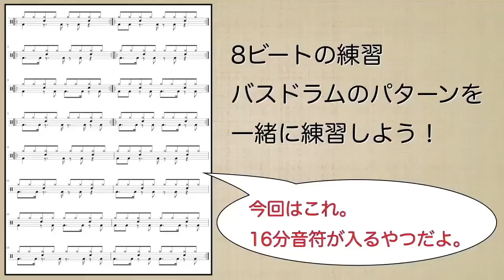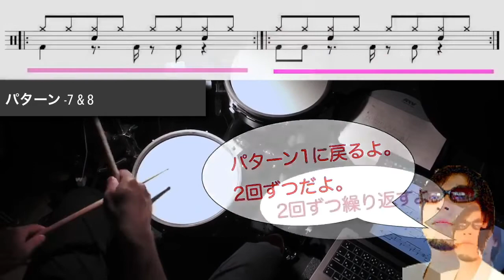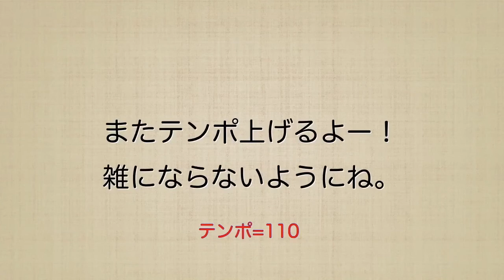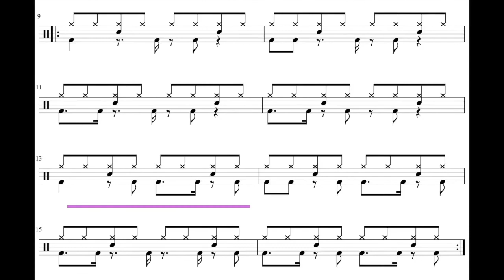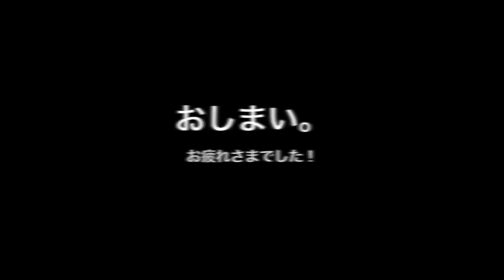8ビートの基本フレーズ【バスドラムのパターン編 #2】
8ビートの基本フレーズを紹介するシリーズ。バスドラムの基本パターンの第2弾です。動画の楽譜はこちらで見れます↓

色々なバリエーション・引き出しを持っておきたい「キックのパターン」を集めてみました。
今回は16分音符を使ったフレーズです。

メトロノームに合わせて叩くのもいいけど、たまには曲っぽい感じの音源に合わせて叩きたいなー...という方は動画の後半に「ドラムなし」の音源を追加しているので、一緒に叩いてね。

★メルマガやっています。
小ネタや、最近ハマってる音楽、よく聴く音楽などの紹介をしていますので、よろしければお付き合いください。

★基礎練習のパターンが知りたい！という方は教則本を見てね↓

ルーディメンツの教則本は「急に難易度が上がって、1冊やりきれない！」という経験談を多く聞きます。なので、難易度はゆるやかに、なるべく色々なパターンのトレーニングを用意しました。

練習パッドのセッティング方法から、スティックの持ち方・振り方は動画で解説しているので初心者の方でも大丈夫ですヨ。